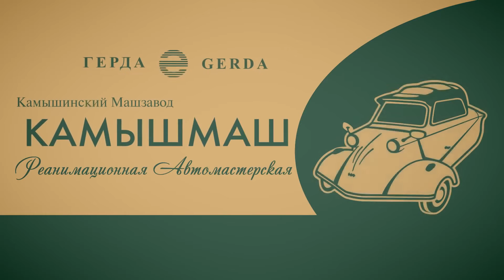1955 Messerschmitt KR-200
Messerschmitt KR-200
1955 года выпуска.